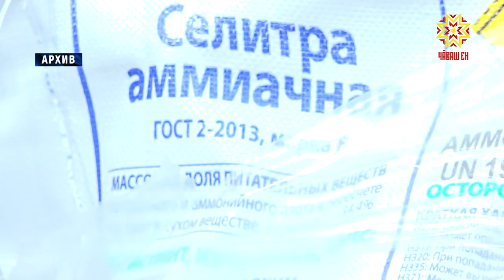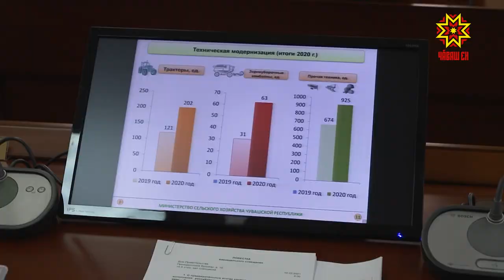Çураки ирттерме хатĕр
Пĕлтĕр çак кун çĕр ĕçченĕсем уй-хире удобрени сапма тухнă. Кăçал çураки самай каярах пуçланĕ. Юр хулăнăшĕ вăтам кăтартуран 15-20 сантиметр пысăкрах. Ахăртнех, çуракие кĕске вăхăтра ирттерме тивĕ. Çавăнпа та ĕçе паян тĕплĕ хатĕрленмелле. Кун пирки тунтикунсерен республика Пуçлăхĕ министерство тата ведомство ертӳçисемпе ирттерекен ларура калаçрĕç.